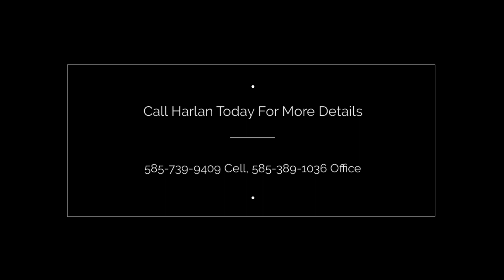106 Traymore Road Irondequoit NY 14609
Relaxing Ranch Just Steps Away from N. Winton Village Offers Spacious Living Room with a Handsome Wood Burning Fireplace, Generously Sized Eat In Kitchen with access to a 3 Seasons Sun Room Which Is A Comfy Place To Enjoy Morning Coffee And Good Book. Convenient Attached Garage, Finished Basement Features a Family Rec Room, 2nd Full Bath, and a Workshop! Maintenance Free Vinyl Siding, Energy Efficient Thermal Pane Windows, Terrific Cul-de-Sac location and a Fully Fenced Bak Yard, New Tear Off Roof 2015, and So Much More! You're Going To LOVE This Home!